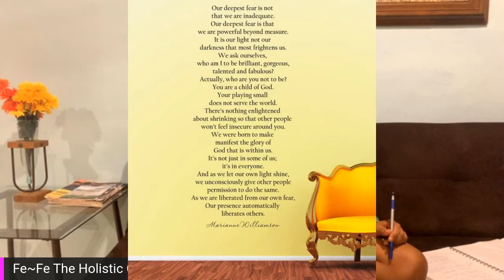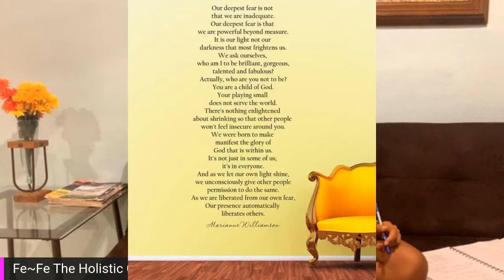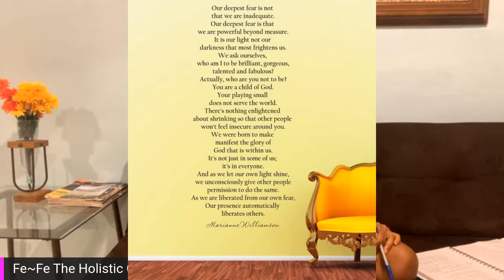Mystical Talks : We Know Better, Why Don't We Do Better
Orginally Recorded 2020, Exclusive Practical Mystics Members released 2024 :
 We Know Better Why Do We Struggle To Do Better?

Recording Live 2020

In This Video We discuss some of the reasons we struggle to do better which includes:
Lack of Structure
Lack of Focus
Lack of Discipline
Addiction To Instant Gratification
Energetic Leakages
Emotional & Mental Perception
Emotional Triggers
Importance of Who You're Around
Procrastination
& More
We Delve into Ways we can Eliminate these Excuses and get to ways we can do better.